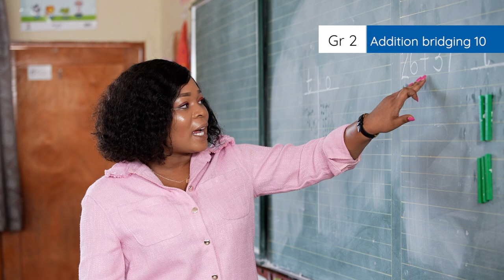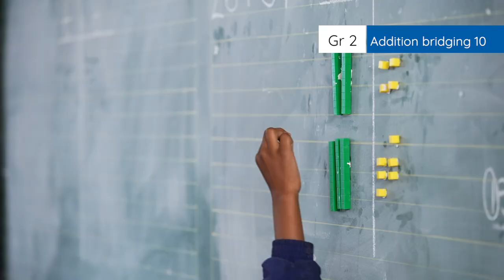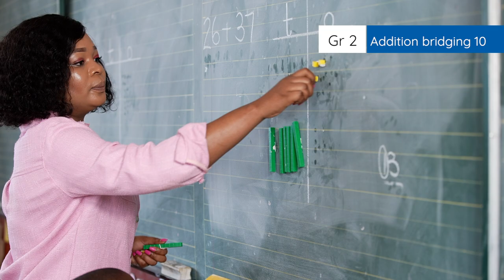4.7.3 Addition bridging